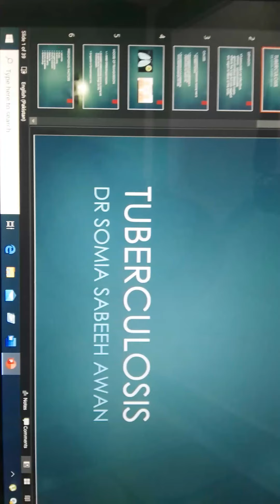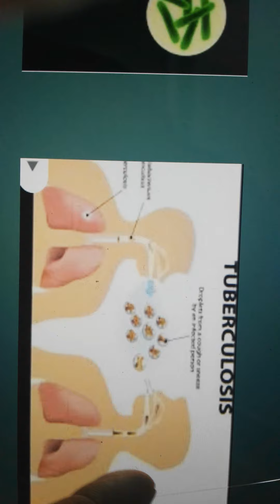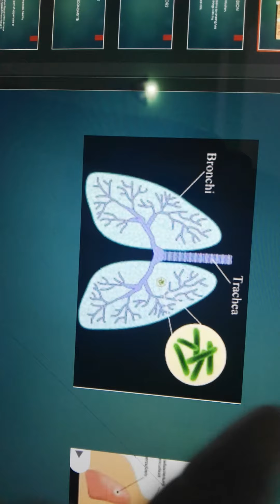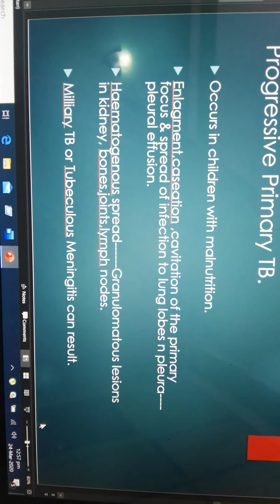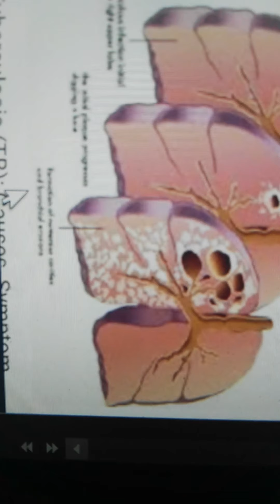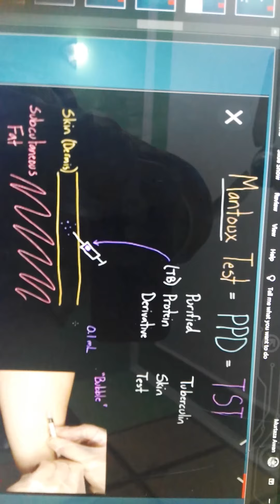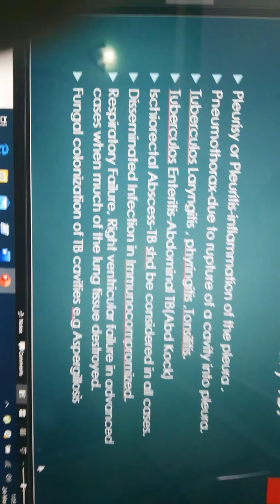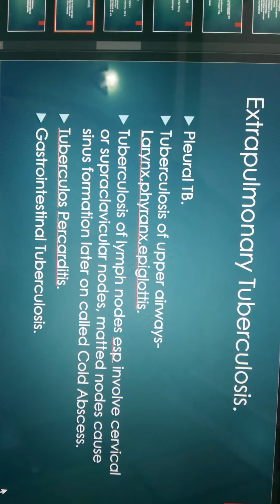24 March 2020